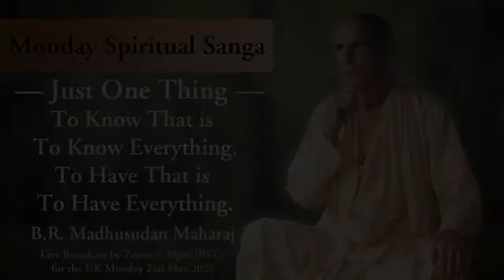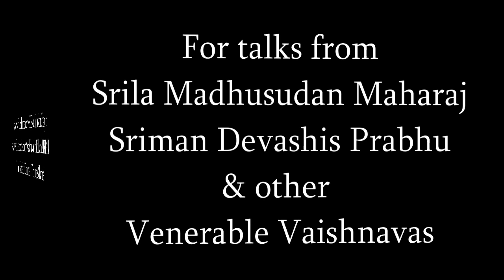- Just One Thing - To Know That Is To Know Everything To Have That is To Have Everything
Srila Bhakti Ranjan Madhusudan Maharaj gives a Zoom Darshan on May 2nd 2022 with Sriman Devashis Prabhu, Ananda Mayi dd, Rasamoy Pandita dd and an international gathering of devotees & friends of Sri Chaitanya Saraswat Math London Chapter, East & West Branches.